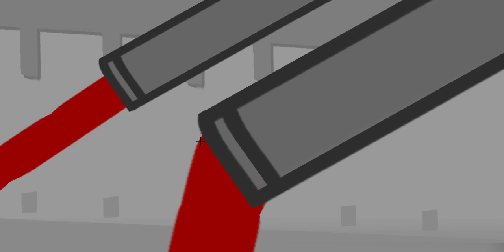Super Meat Boy#4 The Blob Boss